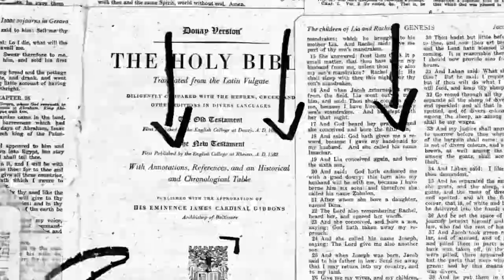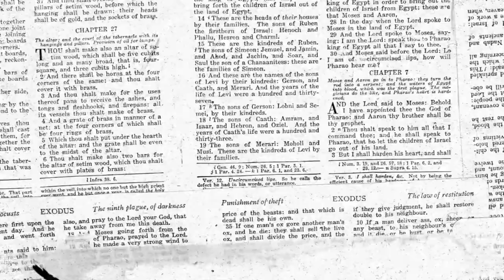Functional Faith // Faith and Our Troubles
Functional faith is faith that works in any situation in life. It does not work for us to be saved, but it works because we are saved. Functional Faith helps us have joy in the midst of our trials, asks for wisdom when we need it, makes us doers, not just hearers only, keeps us humble, cares for the less fortunate, directs our tongues, causes us to show mercy, protects us from petty fights, helps us not be consumed with the things of this world, gives us perspective on today and tomorrow, enables us in endure the worst of life, prays for others in need and preaches the gospel. Functional faith is real faith that can only come from a real relationship with God through Jesus Christ. So “Do you have it?” and “How are you using it?” The book of James helps us understand how faith is functional and sustains us in any contingency in life.